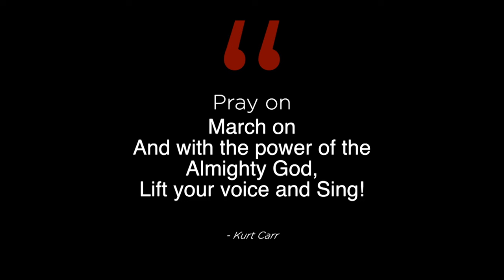Kurt Carr - Lift Every Voice and Sing (Official Music Video)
Music video by Kurt Carr performing Lift Every Voice and Sing (Official Music Video). (P) 2021 Provident Label Group LLC, a unit of Sony Music Entertainment